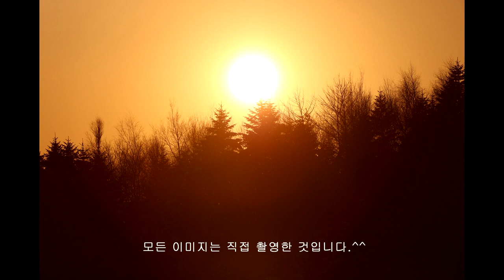리뷰잘보는 방법 -기준, 관점, 의도 이야기-